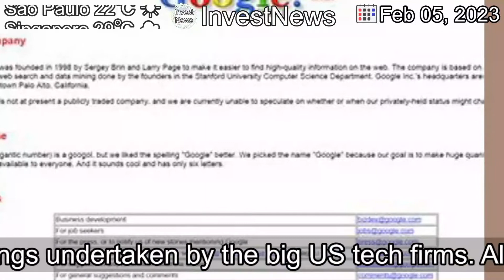[Latest]Who got shafted in the big tech purge?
[Contents]
Meta’s mass job cuts were arguably the most aggressive and brutal among the recent spate of worldwide sackings undertaken by the big US tech firms. Although percentage wise, Twitter takes out first position.